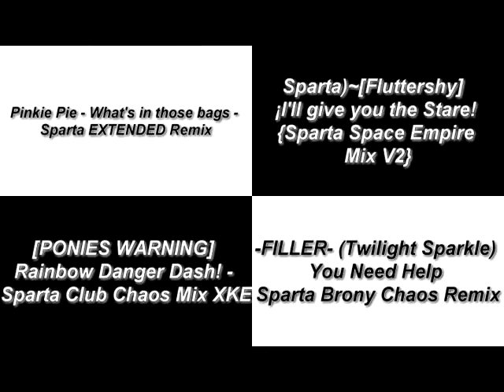[20 Subscribers] Sparta Creations Remixes Side By Side 9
Requested By Fernando Andres Villaroel Suazo

Top Left: Pinkie Pie - What's in those bags - Sparta EXTENDED Remix By MyLandmasterAlt2

Top Right: Sparta)~[Fluttershy] ¡I'll give you the Stare! {Sparta Space Empire Mix V2} By Pinkie PIe

Bottom Left: [PONIES WARNING] Rainbow Danger Dash! - Sparta Club Chaos Mix XKE By 5P4R74NBRONY27

Bottom Right: -FILLER- (Twilight Sparkle) Help.. ¡YOU NEED HELP! - (Sparta Brony Chaos Remix) By MaaxiiSTyLe